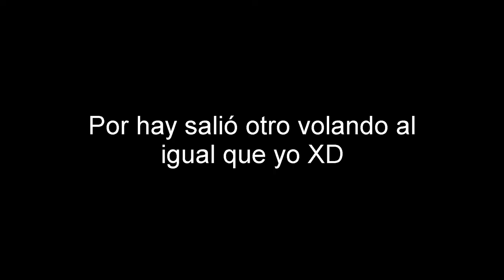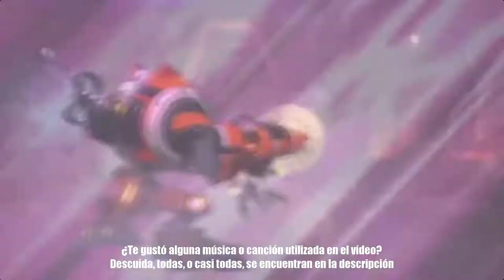🤣SI TE RÍES PIERDES🤣 | Momentos Divertidos | PvZ GW2 | Parte 31 (Al estilo @AlanYessusCanal )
Momentos divertidos de Plants vs. Zombies Garden Warfare 2, al estilo de The AlanYessus.

LA MÚSICA DE ESTE VÍDEO:

(Audio con Detalles; como el nombre del álbum al que pertenece la pista)

Vídeo inspirado por: The AlanYessus